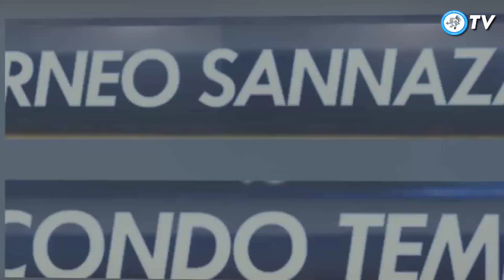PSG 3-2 Francoforte